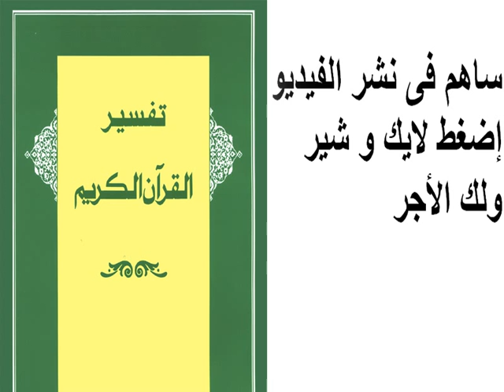تفسير سورة النّور 031 - 031